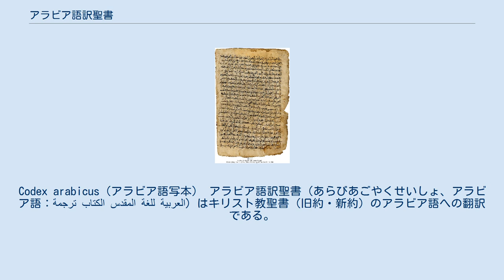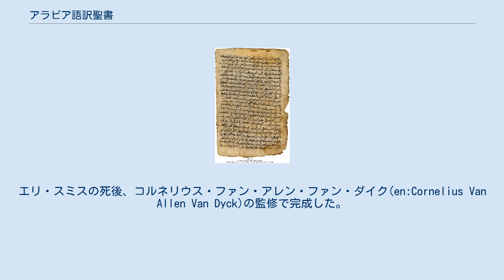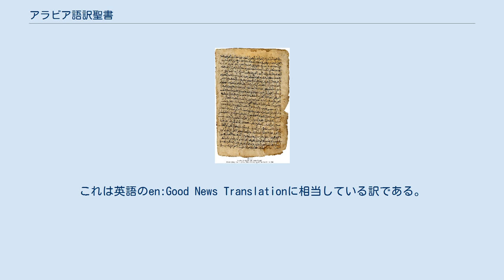アラビア語訳聖書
Codex arabicus（アラビア語写本） アラビア語訳聖書（あらびあごやくせいしょ、アラビア語：ترجمة الكتاب المقدس للغة العربية‎）はキリスト教聖書（旧約・新約）のアラビア語への翻訳である。
日常的にアラビア語を使っている国や地域で使われてきた。
なお、アラビア語訳聖書において「神」は、「アッラーフ」である。
 10世紀にサアディア・ガオン(Saadia Gaon)は、長い注解を施したタナハのアラビア語翻訳Tafsirをヘブライ文字(Judeo-Arabic)で執筆した。
多くの注解は失われたが、訳文はそのまま残った。
そして、イエメンユダヤ教の典礼にも用いられた。
そこのシナゴーグではトーラ(モーセ五書)はヘブライ語で朗読された後に2度翻訳されて読まれるのである。
最初がアラム語のタルグームであり、次がサアディアのTafsirであった。
 1671年、カトリック教会は聖書全巻の出版を行った。
この翻訳はダマスカス大司教en:Sergius Risiが監修し、en:Francis Britiusが翻訳を手伝った。
 もっともポピュラーな翻訳は「ヴァン・ダイク版（Van Dyck Version）」であり、シリア宣教会とアメリカ聖書協会が財政支援した。
これはエリ・スミス（1801年 - 1857年）の着想による翻訳事業であり、1847年にベイルートを中心にして開始された。
エリ・スミスの死後、コルネリウス・ファン・アレン・ファン・ダイク(en:Cornelius Van Allen Van Dyck)の監修で完成した。
en:Nasif al Yazijiやen:Boutros al Bustaniなどが関わっている。
こうして新約聖書は1860年3月9日に完成を迎え、1865年3月10日金曜日にタナハすなわち旧約聖書もこれに続いた。
この年からおよそ一千万部にも及ぶ聖書が配られ、コプト教会およびプロテスタントで使われていった。
この翻訳は欽定訳聖書と同じくテクストゥス・レセプトゥスを主な底本とし、翻訳の文体的なスタイルもジェームズ王版聖書に倣った。
 1973年、国際リビングバイブル（Living Bibles International）は新しい翻訳に着手する。
この計画は「the Arabic Life Application Bible」と名付けられた。
Injiが1982年に出て、聖書全体は1988年に完成した。
 1992年になるとできる限りの分りやすさを目論んだ動的等価翻訳であるアラビア語現代訳（Today's Arabic Version）が聖書協会から出版された。
これは英語のen:Good News Translationに相当している訳である。
 おもなアラビア語訳聖書の本文比較は上記を見よ。